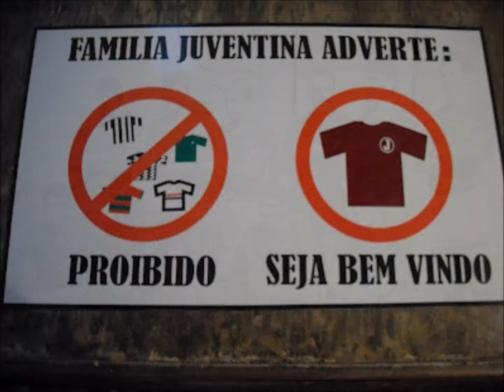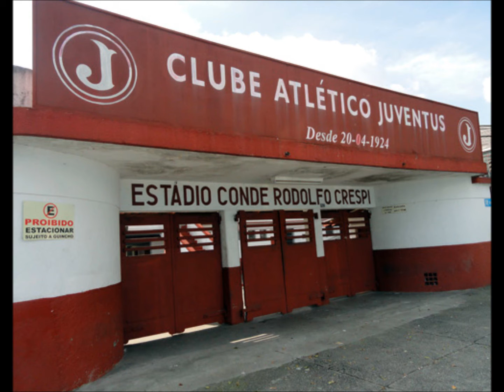Hino do Clube Atlético JUVENTUS!!! (TV Torcida Juventina)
Toda equipe possui o seu grito de guerra, aquele que contagia a torcida e engrandece o time. Com o JUVENTUS não é diferente, com a autoria de Waldemar Leopoldo, a torcida Juventina proclama com bastante entusiasmo as glórias do time...